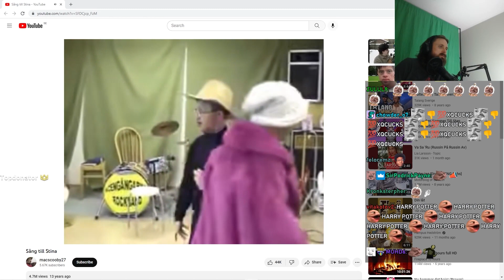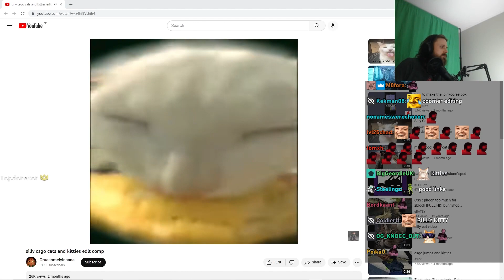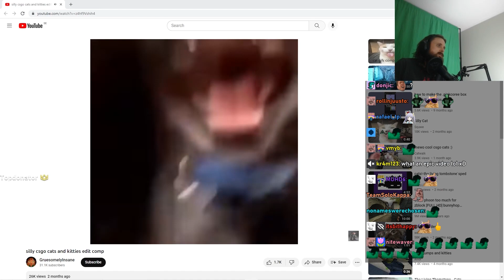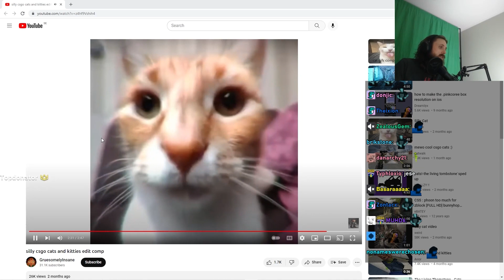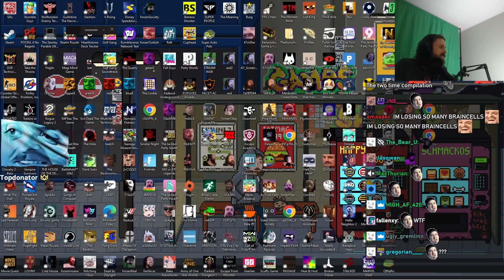Forsen Reacts to Sång till Stina + silly csgo cats and kitties edit comp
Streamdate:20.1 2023